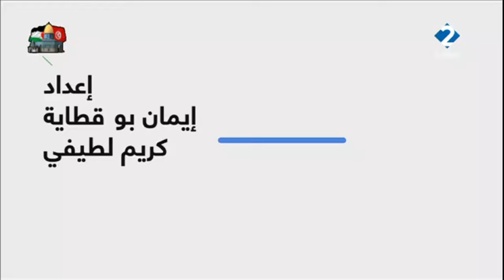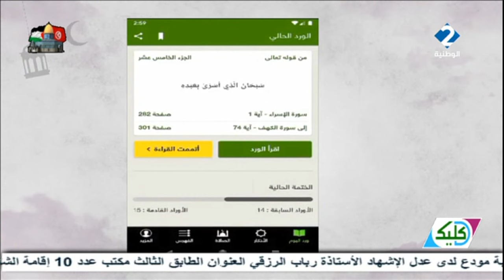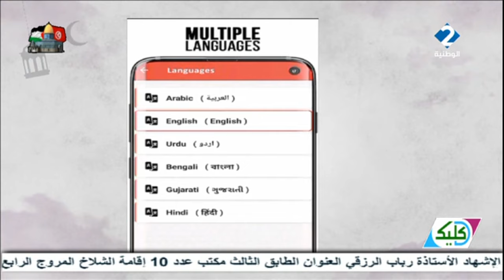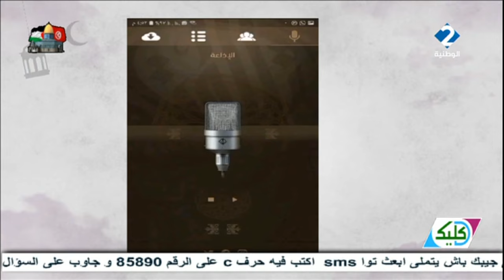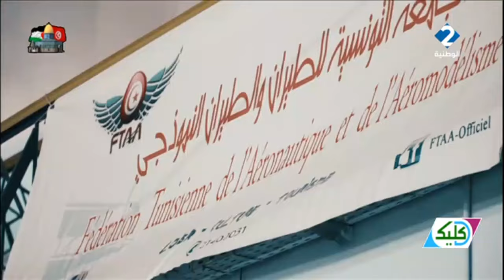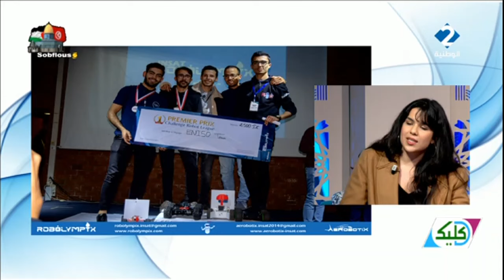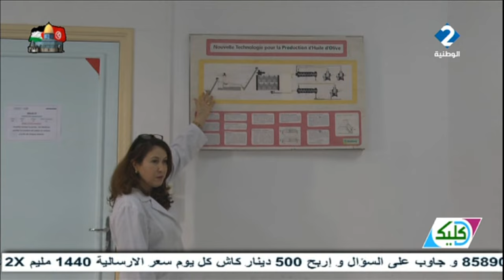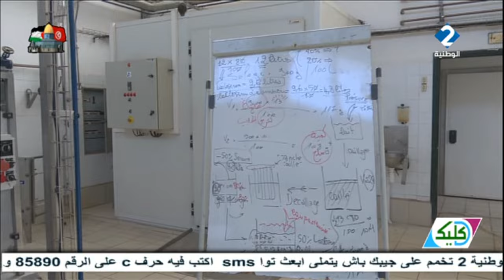برنامج : د كليك ليوم 18 - 03 - 2024